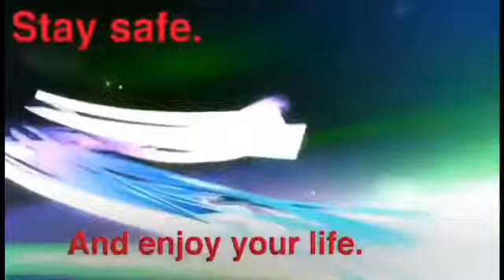Work is fun and feeling great